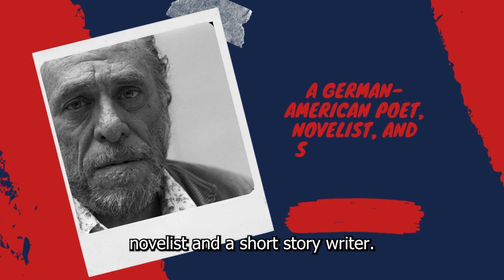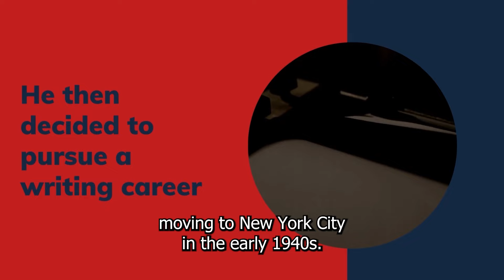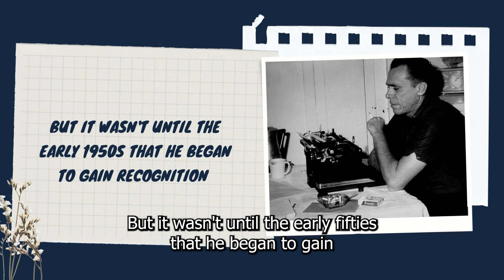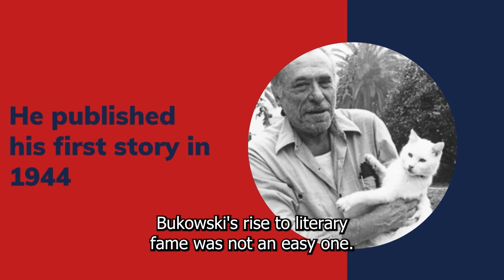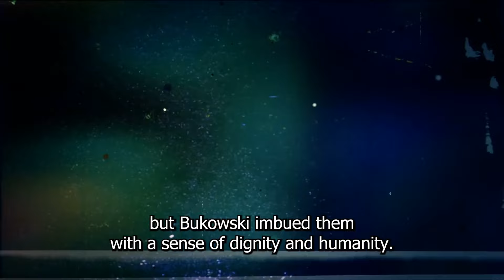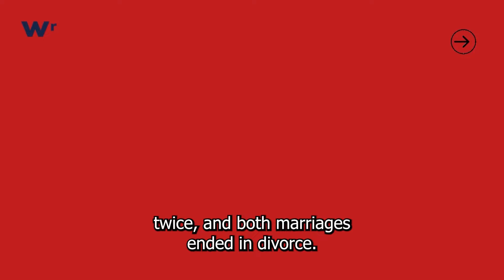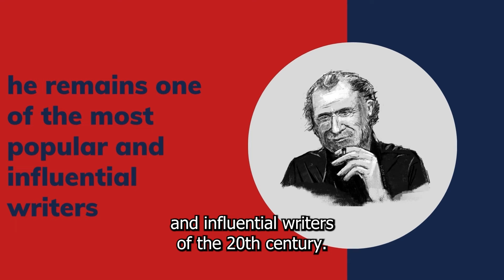Charles Bukowski - Living on the Edge - A Journey Through His Compelling Life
►Charles Bukowski was a German-American poet, novelist, and short-story writer. He is considered a cult legend and his works often deal with the struggles of the working class, alcohol, and relationships. He is known for his gritty, unapologetic style and his depiction of everyday life in the inner city. His work continues to be popular and has been adapted into films and music.

Get a glimpse into the raw and gritty life of one of America's most iconic poets, Charles Bukowski. From his humble beginnings to his rise to literary fame, this candid and revealing video takes you on a journey through Bukowski's life, exploring the themes of drinking, writing, and living that define his work. With never-before-seen footage and interviews with those closest to him, this video is a must-watch for fans of Bukowski, beat poetry, and counterculture. Don't miss out on this fascinating look into the life and legacy of a true literary legend.

►Simply Art focuses on producing unique films with well-known people who have achieved great success while persisting through life's ups and downs. We want to share more of these viewpoints and thoughts in the future.

►Simply Art is on a mission to spread life-changing knowledge and the objective is to educate and share information all across the world by offering engaging documentary-style movies with narration by notable historical intellectuals.

Simply Art is the channel to be for art in it's limitless path to a more positive and successful life.

Edited by Simply Art - Inspire